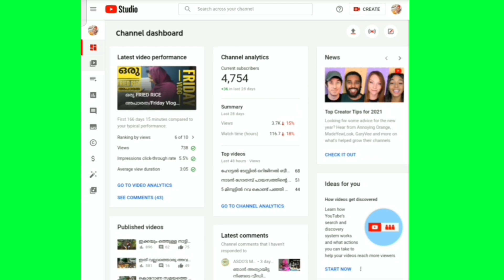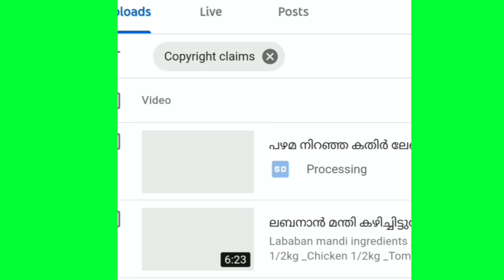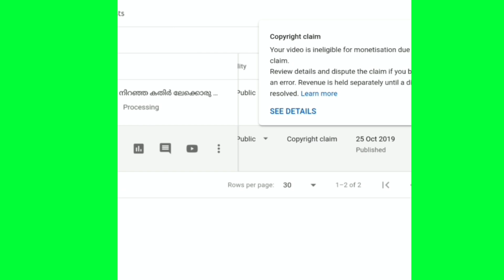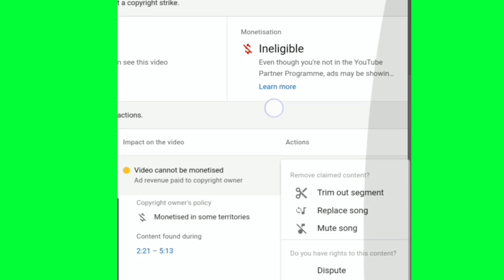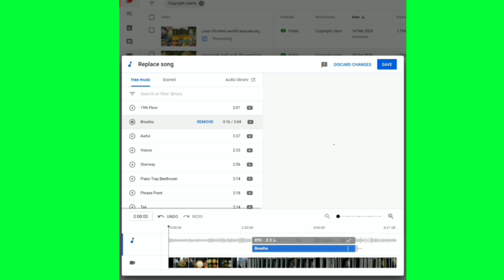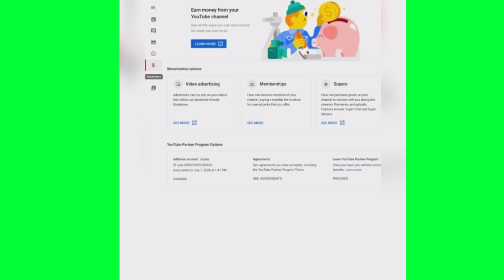How To Remove Copyright Claims On YouTube | how to remove copyright claims on youtube in mobile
നിങ്ങൾക്ക് യൂട്യൂബ് സംഭന്ധിച്ച് സംശയങ്ങൾ ഉണ്ടെങ്കിൽ നിങ്ങളുടെ സംശയം search ൽ type ചെയ്ത് അതിൻ്റെ ഒപ്പംyoutubers corner Malayalam എന്ന് ചേർത്തുക, നിങ്ങളുടെ സംശയത്തിന് ഉത്തരമുള്ള വീഡിയോ ലഭിക്കുന്നതായിരിക്കും😊
Youtubers Corner Malayalam എന്ന നമ്മുടെ family യില്‍ നിന്ന് കൈത്താങ്ങ് കിട്ടാന്‍ വേണ്ടി നമ്മുടെ group 🙏😊

 jai hind

My Boya M1 mic

Realme Earphone 👇🏼

Queries Solved:-

How to remove copyright claims on youtube in mobile phone
How to solve copyright issues